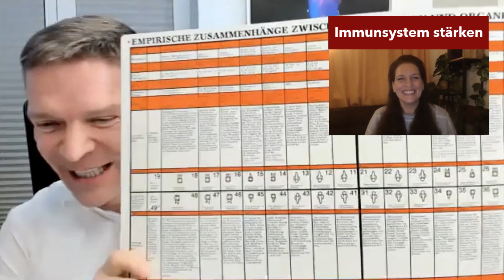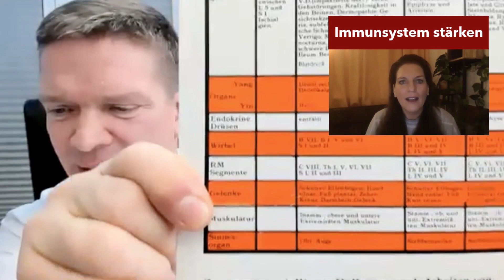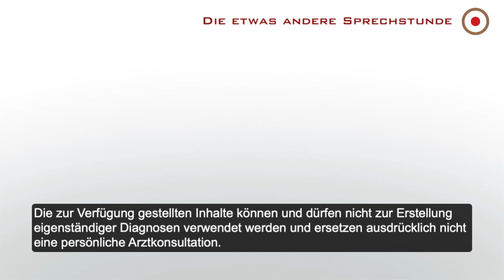Wie kann ich mein Immunsystem stärken? - Frag doch mal den Prof.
▶️ Hast Du auch eine Frage, dann nutze unser Formular und schicke uns hierüber Deine Frage:

Aufgrund der Vielzahl an Fragen kann es sein, dass Deine Frage nicht sofort beantwortet wird, Prof. Winkler & sein Expertenteam tun alles dafür, dass Du Deine Antwort schnellstmöglich erhältst. Vielleicht wurde Deine Frage ja auch schon einmal gestellt und beantwortet. Schaue einfach in Prof. Winklers YouTube-Kanal, dort findest Du alle „Frag doch mal den Prof.“-Folgen.

✅ Willst Du Deine BodyCell-Analyse? Hier gibt es Infos

Aus juristischen Gründen geben wir folgende Hinweise: Das FUNDAMED-Informationsangebot dient ausschließlich Ihrer Information und beruht auf den Erkenntnissen und Erfahrungen aus 30 Jahren ärztlicher Tätigkeit. Die zur Verfügung gestellten Inhalte können und dürfen nicht zur Erstellung eigenständiger Diagnosen verwendet werden und ersetzen ausdrücklich nicht eine persönliche Arztkonsultation. Eine Behandlung von Krankheiten im medizinischen Sinne findet nicht statt und auch ein sog. „Heilversprechen“ wurde und wird ausdrücklich nicht gegeben!
Hinweis: Aus Gründen der Les- und Hörbarkeit wurde im (Sprech-)Text, falls es nicht explizit spezifisch ausgedrückt wurde, die männliche Form gewählt, nichtsdestoweniger beziehen sich die Angaben auf Angehörige aller Geschlechter.
(Kann Spuren von Werbung enthalten)

❓Die Frage heute: „Ich hatte chronische Entzündungen in den Kieferknochen und bin in einem Erschöpfung Syndrom. Seit der OP geht's mir bedeutend besser, aber mein Immunsystem ist sehr gefordert und ich bin sehr schnell erschöpft. Vitamin C, Omega 3, Vitamin D, Magnesium und B-Komplex nehme ich schon. Was kann ich noch tun, um meinem Immunsystem zu helfen?"

❗️Zähne sind ein großes Thema, wenn dort Entzündungen sind, kann das weitreichende Folgen haben. Da ist die Belastung des Immunsystem fast noch eine gängige normale Sache. Natürlich ist besonders wichtig, dem Körper das Baumaterial zu geben, was das körpereigene Immunsystem braucht, um zu reparieren, damit Die Entzündung zum Beispiel nicht übergreift auf andere Knochen. Und, wir sind ja hier auch gar nicht weit vom Gehirn. Die Patientin tut ja ein Glück schon recht viel. Nur eine gute Frage ist: Wie viel Vitamin C nimmt sie denn? Wenn sie nur ein Gramm am Tag nimmt, kann das sein, dass das ok ist. Die meisten brauchen aber drei bis vier Gramm pro Tag. Und auch hier gilt wieder der Leitsatz:
✅ Wer wissen will, muss messen.
Ich messe jetzt seit über 10 Jahren und habe mehr als 13.300 Laboruntersuchungen ausgewertet. 10 % der Menschen lagen bei ihrer Erstuntersuchung mit ihrem Vitamin C-Wert halbwegs gut. Und Vitamin C ist für das Immunsystem ein ganz wichtiger Baustein.
Zudem fehlt mir bei ihrer Aufzählung Eisen, Kalzium und Eiweiß. Wenn man dem Körper alles entnehmen würde, das zum Immunsystem dazugehört, hätte man unter anderem 1,5 kg Eiweiß in der Hand. Auch das muss dem Körper also für das Immunsystem in ausreichender Menge zugeführt werden.
Man kann es mit einer Baustelle vergleichen. Die Bauarbeiter müssen was reparieren und können es nicht, weil kein Baumaterial geliefert wurde.
Wenn es der Patientin längerfristig nicht gut geht, ist die Wahrscheinlichkeit hoch, dass ihre Substitution nicht an das Level rankommt, das ihr Körper tatsächlich braucht.